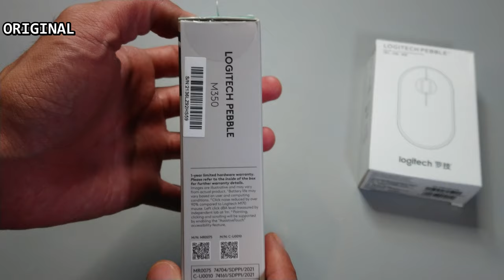LOGITECH M350 PEBBLE MOUSE | HOW TO SPOT THE FAKE ONES (PLEASE ON THE SUBTITLES)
Hi, evrybuddy. Online shopping is awesome. It's easy, safe a lot of time's and probably cheaper than shopping in the physical store.(PLEASE TURN ON THE SUBTITLES FOR COMMENTARY)

However, so many sellers like to take advantage of the average consumers. They sell a fake product and advertise it as the original. Here is the example of the fake and the original product that has very little difference in physical look.

It's FOC. It's a really huge help for me to grow the channel. Thank you so much for visiting and for all of ur support. Stay safe and have a nice glorious day evrybuddy. 🙂🙏